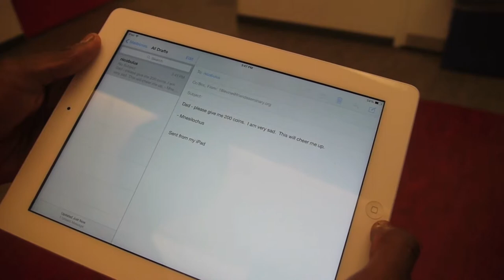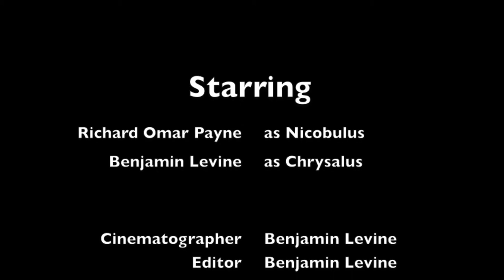The Bacchides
A movie for Latin class.